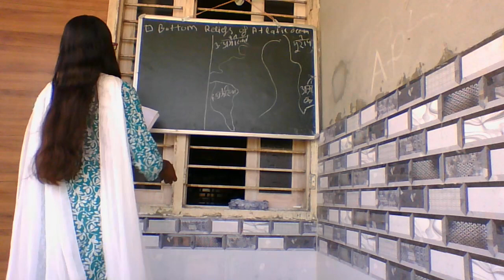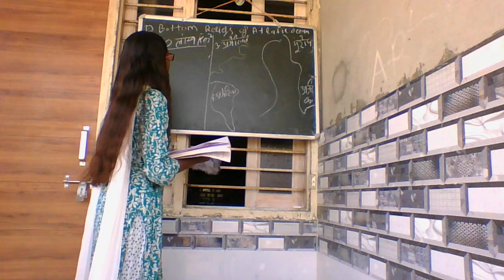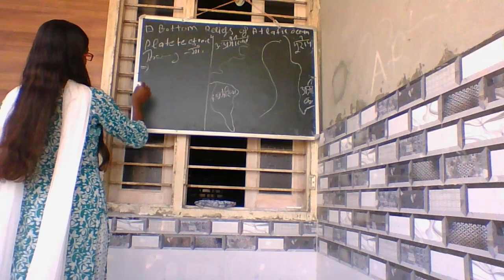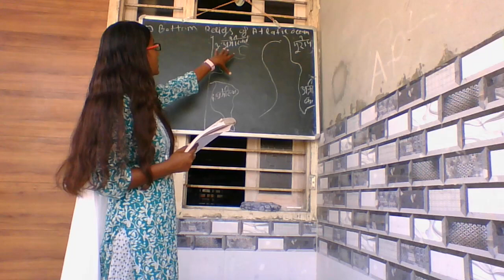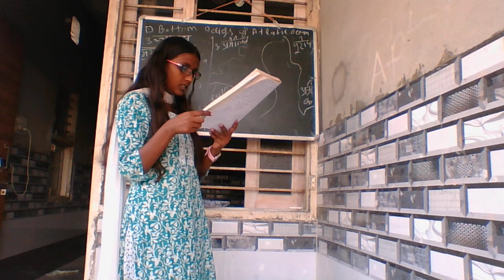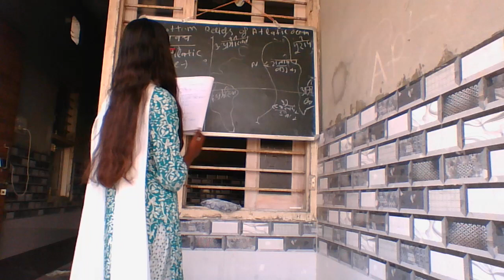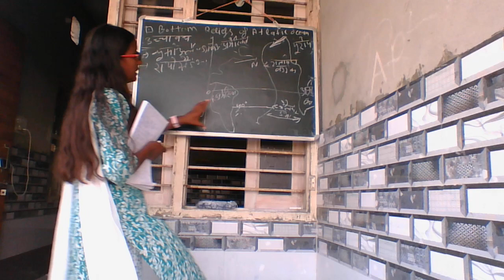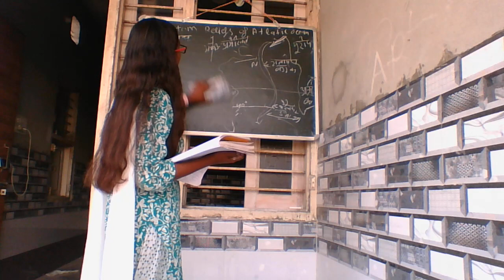bottem reliefs of atlatic ocean